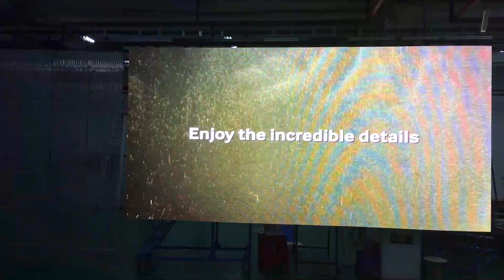Like Wave Like Cloth LED Screen Galaxias P6 W3.6m x H2.4m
Don't freeze your LED screen thought.Make a product a artist.You will make a difference to the LED signage industry.

●Unparalleled Flexibility
It can be folded arbitrarily and reshaped as 2D and 3D

● Folding and rolling structure
Folded as small volume, 15 sq.m in one case, it can save transportation cost for every rental usage.

● Ultra thin and light weight
12mm thickness, 11 kg/sq.m can be handled by singe person

●Easy and fast combination
Different panels connected by quick-lock and magnetic systems and big panel size makes it sasily fast set-up and dismantle.